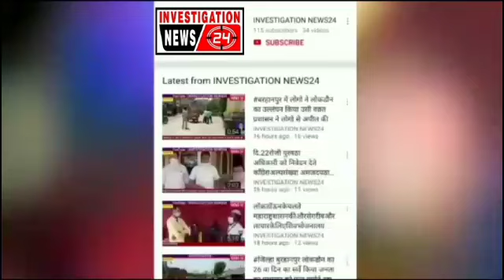Z.P स्कूल कासोदा में टीचर्स डे के मौके पर प्रोग्राम